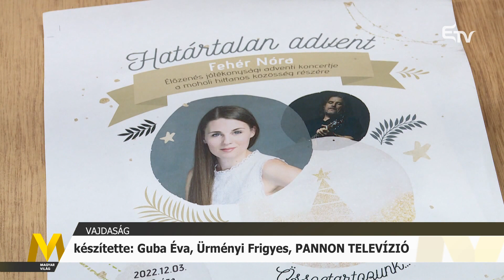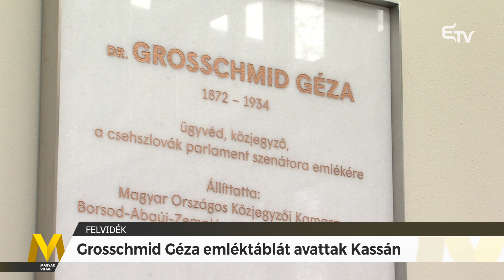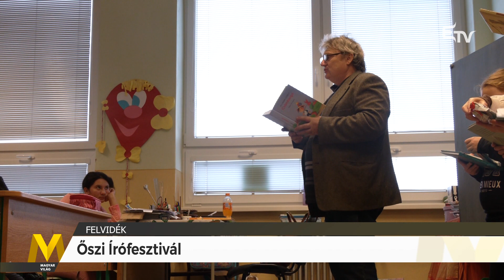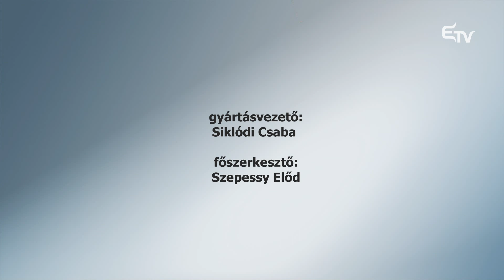Magyar Világ: határtalan advent, emléktábla avatás, írófesztivál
A 2022. december 8-i Magyar Világ tartalmából:
🔸 Határtalan advent
🔸 Grosschmid Géza emléktáblát avattak Kassán
🔸 „Ha nem lennének különbségek, szürke lenne a világ"